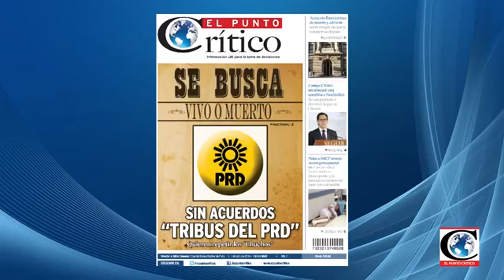¡Conoce la Nueva Norma de VerificaciónVehicular Emergente!